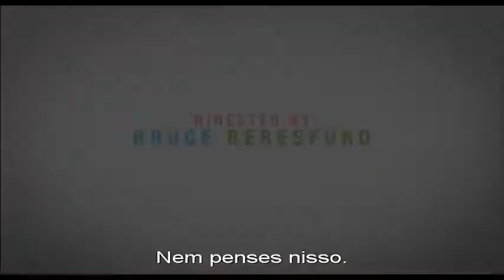Trailer PAZ, AMOR E OUTRAS CONFUSÕES (Portugal)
Título original: Peace, Love, & Misunderstanding. Título (Brasil): Paz, Amor e Muito Mais. Data de estreia (Portugal): 26 de Setembro de 2013. Distribuidora: ZON Audiovisuais.

De  Bruce Beresford, com Jane Fonda, Catherine Keener, Elizabeth Olsen.